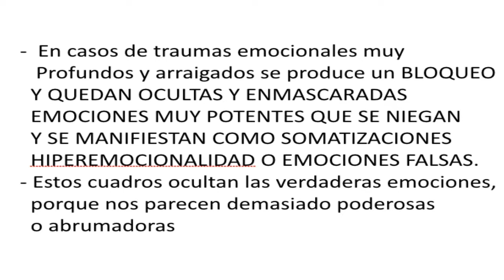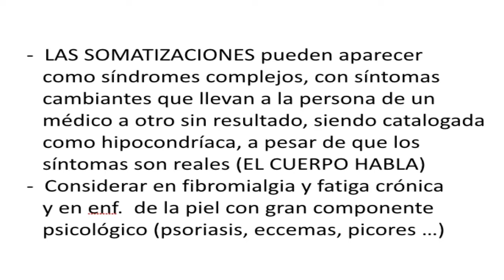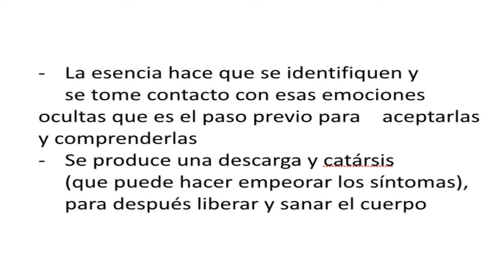Sistema Mediterráneo: FUCHSIA